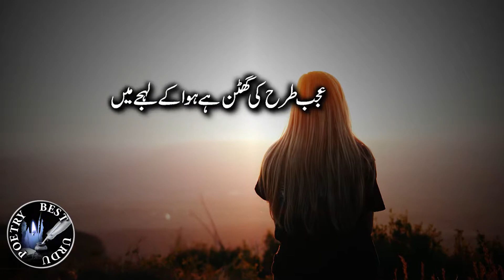Sathi | Iftakhar Arif | کوئی تو پھول کھلائے دعا کے لہجے میں | افتخار عارف | Best Urdu Poetry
Sathi | Iftakhar Arif | کوئی تو پھول کھلائے دعا کے لہجے میں
 | افتخار عارف | Best Urdu Poetry
بستی بھی سمندر بھی بیاباں بھی مرا ہے

آنکھیں بھی مری خواب پریشاں بھی مرا ہے

جو ڈوبتی جاتی ہے وہ کشتی بھی ہے میری

جو ٹوٹتا جاتا ہے وہ پیماں بھی مرا ہے

جو ہاتھ اٹھے تھے وہ سبھی ہاتھ تھے میرے

جو چاک ہوا ہے وہ گریباں بھی مرا ہے

جس کی کوئی آواز نہ پہچان نہ منزل

وہ قافلۂ بے سر و ساماں بھی مرا ہے

ویرانۂ مقتل پہ حجاب آیا تو اس بار

خود چیخ پڑا میں کہ یہ عنواں بھی مرا ہے

وارفتگیٔ صبح بشارت کو خبر کیا

اندیشۂ صد شام غریباں بھی مرا ہے

میں وارث گل ہوں کہ نہیں ہوں مگر اے جان

خمیازۂ توہین بہاراں بھی مرا ہے

مٹی کی گواہی سے بڑی دل کی گواہی

یوں ہو تو یہ زنجیر یہ زنداں بھی مرا ہے
دیار نور میں تیرہ شبوں کا ساتھی ہو

کوئی تو ہو جو مری وحشتوں کا ساتھی ہو

میں اس سے جھوٹ بھی بولوں تو مجھ سے سچ بولے

مرے مزاج کے سب موسموں کا ساتھی ہو

میں اس کے ہاتھ نہ آؤں وہ میرا ہو کے رہے

میں گر پڑوں تو مری پستیوں کا ساتھی ہو

وہ میرے نام کی نسبت سے معتبر ٹھہرے

گلی گلی مری رسوائیوں کا ساتھی ہو

کرے کلام جو مجھ سے تو میرے لہجے میں

میں چپ رہوں تو میرے تیوروں کا ساتھی ہو

میں اپنے آپ کو دیکھوں وہ مجھ کو دیکھے جائے

وہ میرے نفس کی گمراہیوں کا ساتھی ہو

وہ خواب دیکھے تو دیکھے مرے حوالے سے

مرے خیال کے سب منظروں کا ساتھی ہو

watch other videos, شاندار شاعری